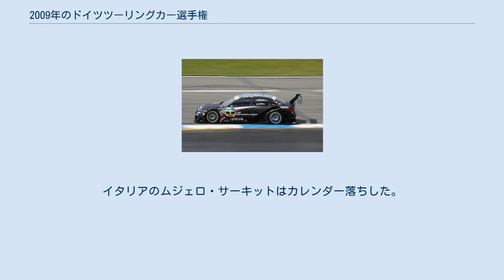2009年のドイツツーリングカー選手権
タイトルを防衛したティモ・シャイダー 2009年のドイツツーリングカー選手権は、2000年に再開したドイツツーリングカー選手権の10回目のシーズンである。
5月17日のホッケンハイムリンクで開幕し、10月25日の同サーキットでの最終戦で閉幕した。
タイトルは全10戦で争われ、ティモ・シャイダーがシリーズチャンピオンを獲得した。
 今シーズンは新ルールが導入され、2009年4月21日に発表された。
予選は昨シーズンの2から4セッションへと変更された。
車両の最低重量が変更され、2009年型車両は1,050kg、2008年型車両は1,030kg、2007年型車両は1,010kgとされた。
 キャサリン・レッグがフューチャーコムTMEチームから彼女のために結成された新チーム、アウディ・スポーツチーム・アプト・レディ・パワーに移籍し、アウディの新型車をドライブした。
 GP2シリーズで活動していたクリスチャン・バッケラドが、イギリス・フォーミュラ・ルノーで活動していたヨハネス・ザイドリッツと共にコリン・コレスのフューチャーコムTMEに加入、チェコツーリングカー選手権で活動していたトマス・コストカが姉妹チームのフューチャーコムBRTに加入した。
 クリスチャン・アルバースはDTMを離れ、ル・マン・シリーズへ転向した。
DTM史上最も成功したドライバーであり、シリーズタイトルを4度獲得したベルント・シュナイダーは昨シーズンをもって現役生活から引退した。
 バーレーングランプリと開催期日が重なるのを避けるため、ホッケンハイムリンクで伝統的に行われていた開幕戦は、当初の予定より3週遅れの5月17日に開催された。
その結果、5月17日に行われる予定であったユーロスピードウェイ戦は5月31日に変更された。
また、8月30日に行われる予定であったブランズ・ハッチ戦はベルギーグランプリのため9月6日へ移動となった。
 フランスのディジョン・プレノワ・サーキットが初のDTMを10月11日に開催した。
イタリアのムジェロ・サーキットはカレンダー落ちした。